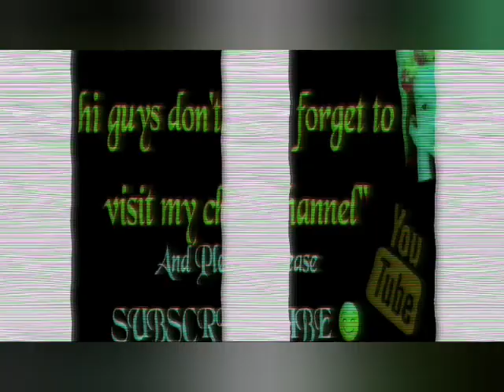🌟 BORN FOR YOU 🌟 Cover by SHERIL DEL ROSARIO